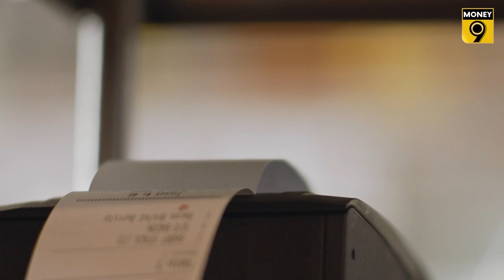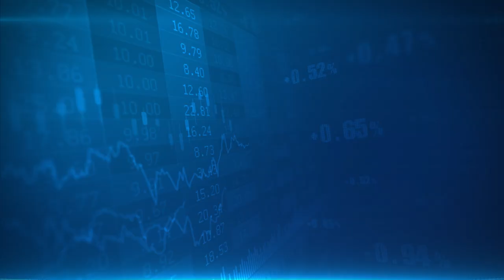Money9 JhatPat: कहीं आप से भी तो ज्यादा पैसे नहीं वसूल रहे Restaurant? खाने से पहले ये जरूर जान लें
अगर आप अक्सर दोस्तों और परिवार के साथ बाहर खाना खाने जाते हैं और रेस्टोरेंट (Restaurant) वाले आपसे जबरन सर्विस चार्ज (Service Charge) वसूलते हैं, तो आपको इससे राहत मिल सकती है. सरकार ने जबरन सर्विस चार्ज वसूलने के लिए रेस्टोरेंट्स को कड़ी फटकार लगाई है. सरकार ने दोहराया है कि रेस्टोरेंट वाले ग्राहकों से जबरन सर्विस चार्ज नहीं वसूल सकते हैं. पूरी खबर के लिए देखिए ये वीडियो.

servicecharge restaurants Restaurant, Money9 JhatPat, Service Charge